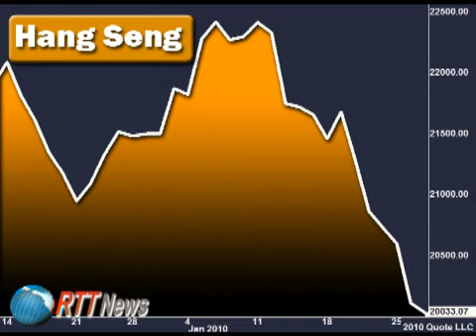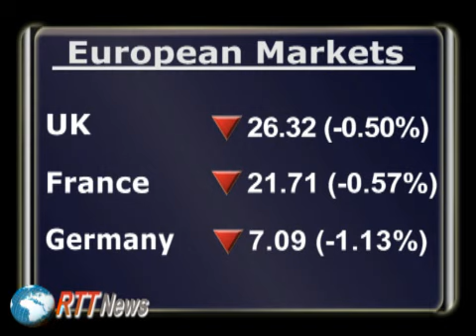Australia Protests Afghan Death Sentence; Obama Prepares State Of The Union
Australia officials are appealing to Kabul today in protest of the death sentence handed down to one of its citizens.  The United Nations Security Council lifted travel curbs imposed on five former leaders of the Taliban. Nigerian authorities are on the hunt for the killers of a well-known opposition leader.  In the U.S, President Obama will deliver his first State of the Union Address tonight.